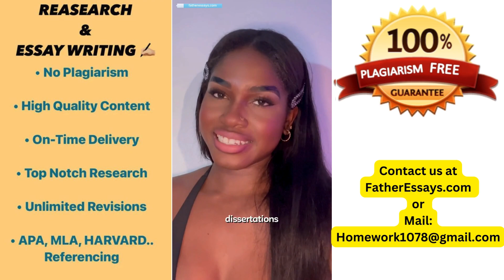Get Professional CIPD Assignment Help From Experts